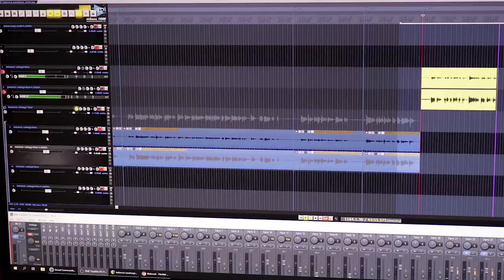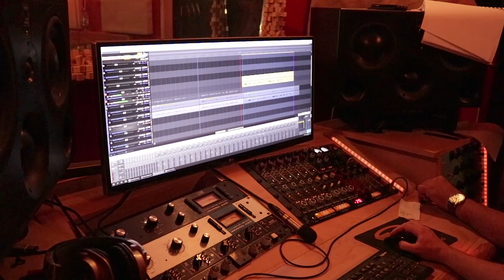Így készül az Egy elmeorvos vallomása - rádiójáték werk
Így készül a rádiójátékunk
Írták: Kovács Levente, Törcsi Levente
producer: Németh Gyula TV COM